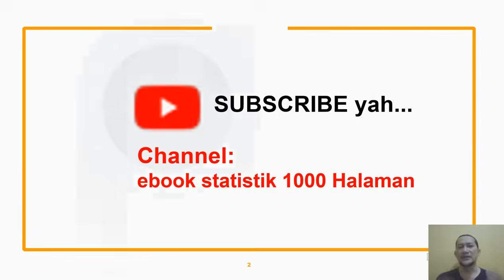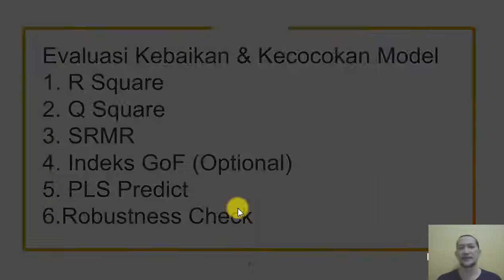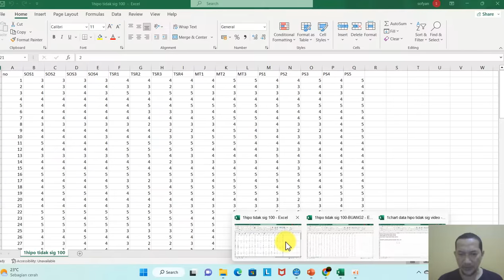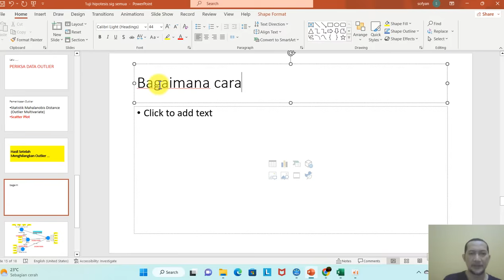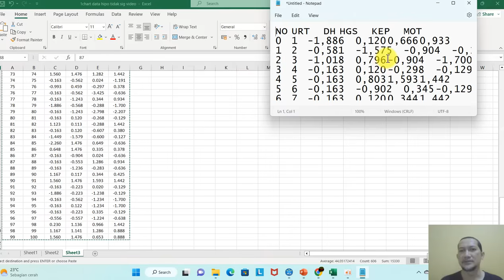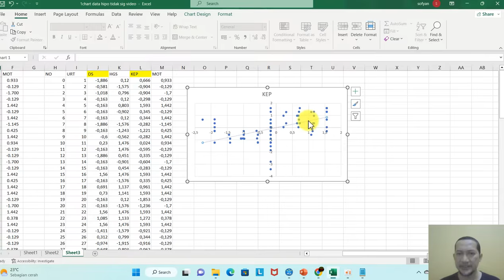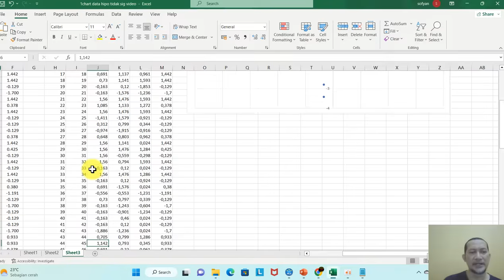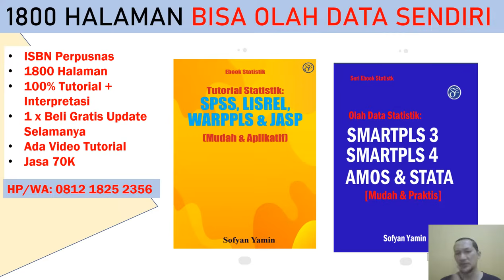~UJI HIPOTESIS SMARTPLS SIGNIFIKAN SEMUA... INI CARANYA "TUTORIAL SMARTPLS 4"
UJI HIPOTESIS SMARTPLS SIGNIFIKAN SEMUA... INI CARANYA "TUTORIAL SMARTPLS 4"... SEMOGA BERMANFAAT